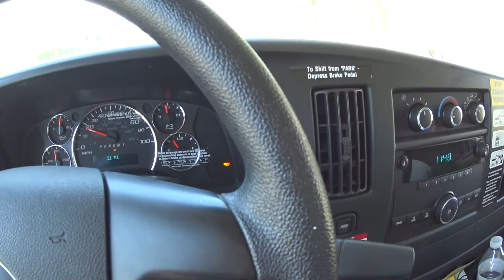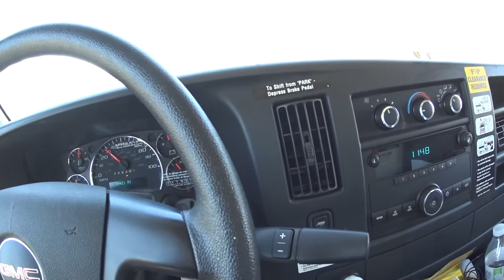Misai Cam vol.6 Moving to Las Vegas ② 6/8/2015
Hi there! I'm Misai the Japanese drummer living in LA. This is my new project called "Misai Cam" I show you what I see in the US.
This time, I'm moving to Las Vegas.
Please check the setting for English subtitle.

こんにちわ～！
LAで活動中の日本人ドラマーのMisaiです。
先月から始まりました私のドキュメンタリー番組”Misai Cam”
日本人が海外で生活するという事、海外で音楽活動するという事、自分が見ている物・体­験した事などタイムリーにお伝え出来ればなと思っています。
今回はラスベガスへの引越しその2です。
ちょいちょい英語になってるのでセッティングから字幕を選んで下さい。

Misai Drums Official Instagram "@misai_drums"